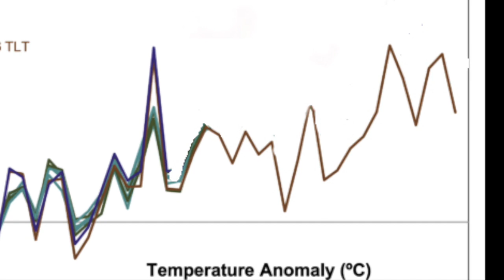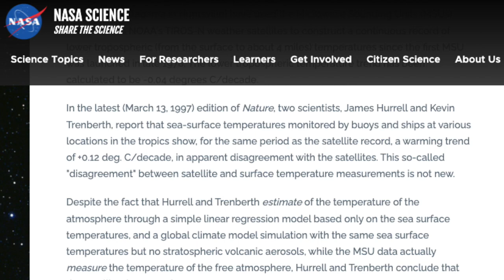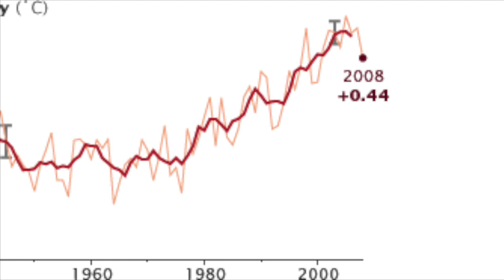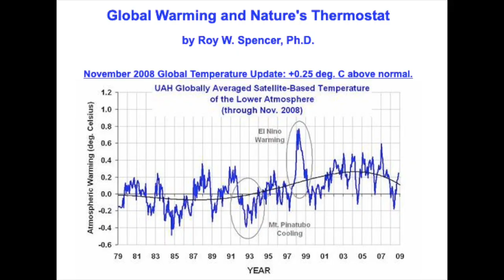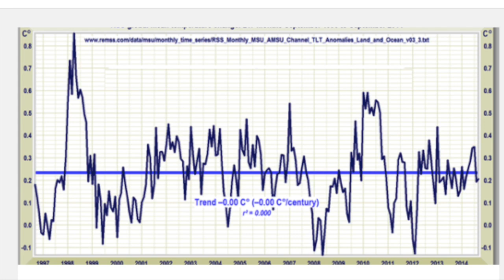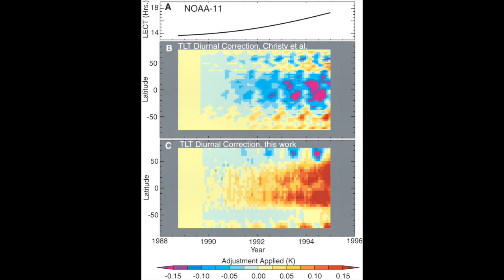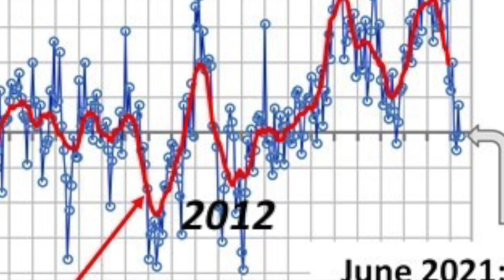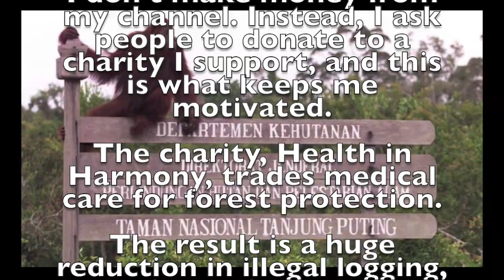A close look at Roy Spencer's claims on global warming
CORRECTIONS:
1:47 GRL paper is 2019, not 2020
2.52 RSS is 5 degrees short of worldwide, N & S latitiudes
10:15 date should be 85mya not 50mya

'Global Warming Conference: The State of Climate Change Science'
by Dr. Roy Spencer (COMPETITIVE ENTERPRISE INSTITUTE) 1997

Graph of hindcast/forecast from 2000
From "Study Confirms Climate Models are Getting Future Warming Projections Right"

"There isn't a problem with the measurements that we can find,"

" Evaluating the Performance of Past Climate Model Projections"
  -- Hausfather et al 2019

NOTE: Models don't actually project temperatures in degrees centigrade per decade, they predict the forcing effect of the various feedbacks for a given rise in carbon gas concentration, and the temperature rise per decade is inferred from that. In the case of the 17 models reviewed in the Geophysical Research Letters journal, ten of them accurately predicted the actual CO2 concentration increase and matched actual temperature data. Four matched actual temperature data when their CO2 assumptions were adjusted to match actual CO2 concentration. Two were overestimates, and one was an underestimate.

Weather systems & excess heat.
-- Costs of Kyoto 1997

"warming ... range of 1.5 to 2 deg. C"